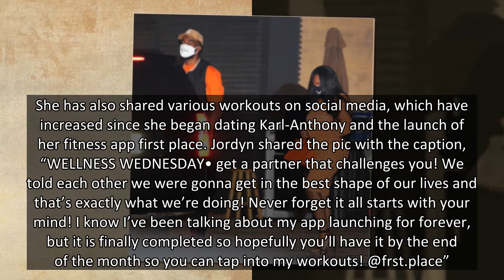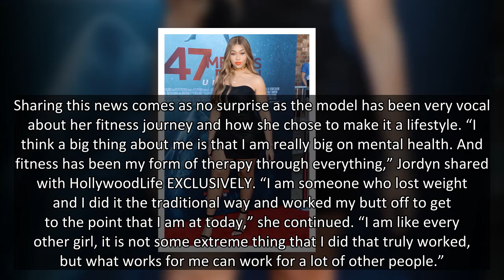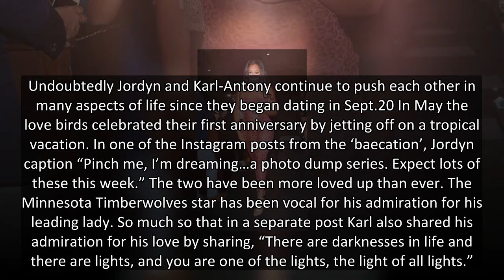Jordyn Woods Says She’s In The ‘Best Shape’ Of Her Life During Sexy Workout With Karl-Anthony Towns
Jordyn Woods kicked off ‘Wellness Wednesday’ by thanking her NBA star boyfriend, Karl-Anthony Towns, for challenging her in the gym.
Jordyn Woods, 23, and her NBA star boyfriend Karl-Anthony Towns, 25, continue to support each other in the best of ways. In an Instagram post shared on August 4, the model acknowledged the support she receives from her beau, Karl-Anthony, on a regular basis.
The hot couple gave fans a look into their sexy afternoon workout while posing for the camera at the gym. The model looked phenomenal and opted to wear a peach-colored sports bra and shorts set for the gym session. Paired with natural makeup and loose waves, she placed her hands on her hips to provide a sultry look for the photo opportunity. Her beau opted to take a shirtless pic and wore grey joggers. The fitness couple looked confident as ever.
She has also shared various workouts on social media, which have increased since she began dating Karl-Anthony and the launch of her fitness app first